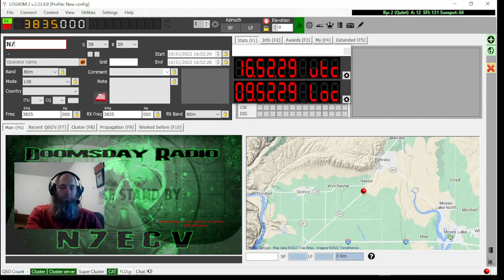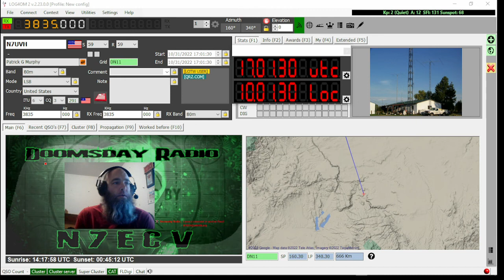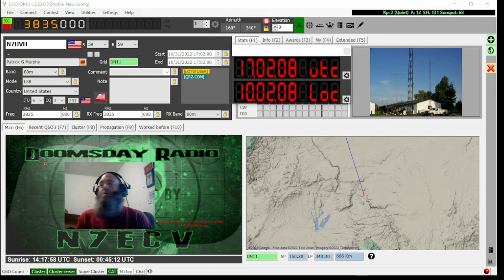Talkin' Shack With N7UVH The Idaho Rebel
Pat is a long-lost true Elmer to ANY ham. His friendship is contagious.
Listen in as he takes a spin at 5 questions.